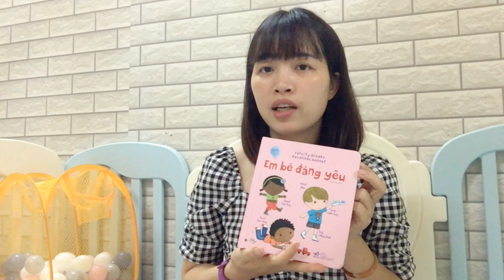Bí Quyết Dạy Trẻ Đọc Sách 0-2 Tuổi | Mom Ơi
Các bạn đang xem video Bí Quyết Dạy Trẻ Đọc Sách 0-2 Tuổi trên kênh Mom Ơi
Trong video này mình chỉ ra cách để ba mẹ dạy trẻ đọc sách khi trẻ từ 0-2 tuổi, giúp nâng cao hiệu quả của việc đọc sách, rèn luyện thói quen đọc sách tốt cho con trẻ.
Nghiên cứu đã chỉ ra rằng những trẻ đọc sách hoặc được cha mẹ đọc sách cho nghe sẽ có vốn từ vựng nhiều hơn những bé ít tiếp xúc với sách. Bên cạnh đó, việc đọc sách còn giúp trẻ hoàn thiện kỹ năng đọc, viết và có kiến thức về nhiều lĩnh vực trong cuộc sống.
Tuy nhiên trẻ ở giai đoạn 6 tháng-2 tuổi thường có xu hướng thích gặm sách, xé sách. Làm thế nào để giải quyết vấn đề đó? Các ba mẹ hãy xem hết video để tìm ra câu trả lời nhé!
Mọi ủng hộ của các bạn đóng góp cho Mom Ơi được thực hiện hay hơn.